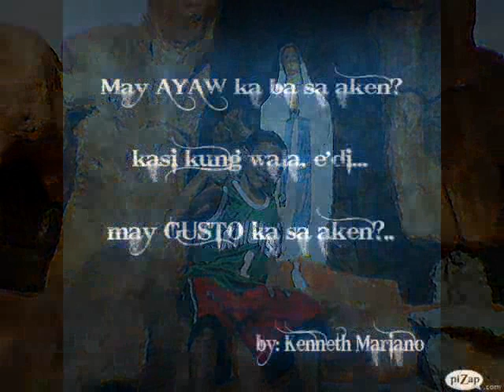kenneth@mariano - pictures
kapogi nmn!! hehe!!